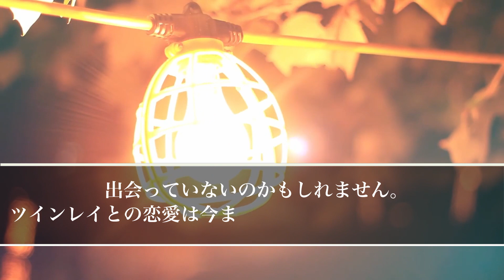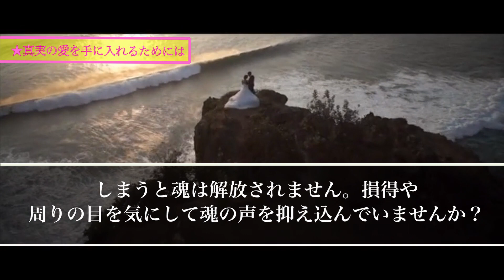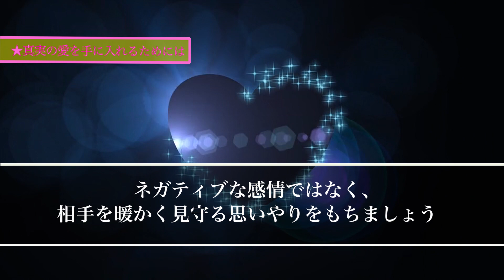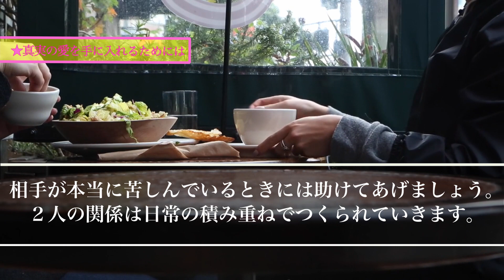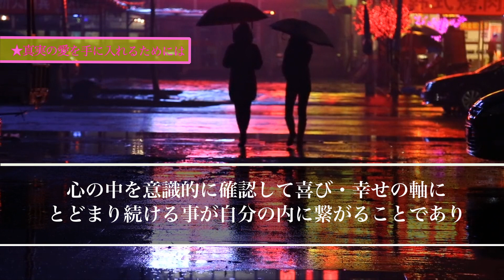【スピリチュアル】2人の愛に条件はいらない。ツインレイの彼との真実の愛を手に入れる方法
【スピリチュアル】彼は本当に運命の人？世界にたった1人しかいない貴女のツインレイの特徴

【スピリチュアルの女神】

【スピリチュアル】貴女は見逃していませんか？ツインレイの彼からの熱烈なアプローチのサイン

【スピリチュアル】彼は本当に私を愛してる？ツインレイである彼の愛の確認方法